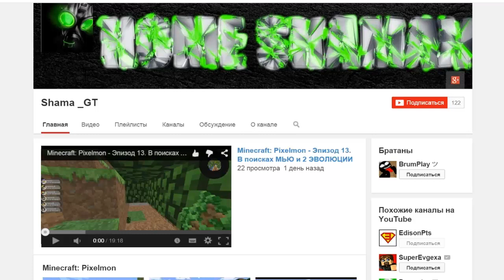Minecraft: Pixelmon - Эпизод 28 - Легендарный Помемон - Raikou (Pokemon Mod)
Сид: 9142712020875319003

Для поиска:

Pixelmon
Пиксельмон обзор
Покемоны
Легендарный Покемон
Raikou